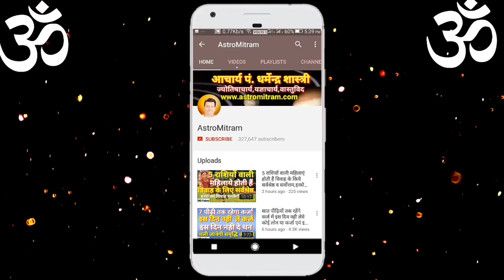7 राशियों का चमकेगा भाग्य पितृ पक्ष के गुरुवार को,जन्मदिन special दैनिक राशिफ़ल/AstroMitram